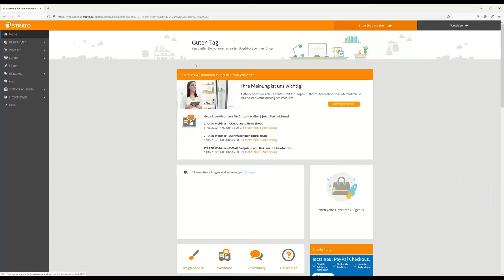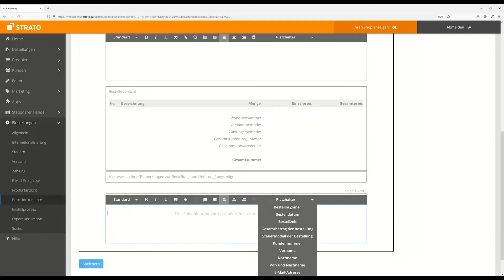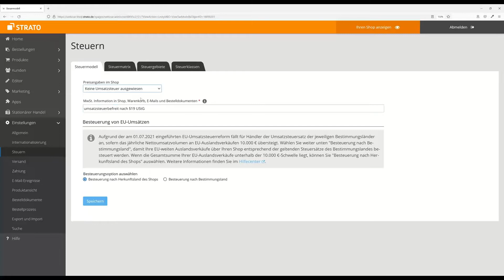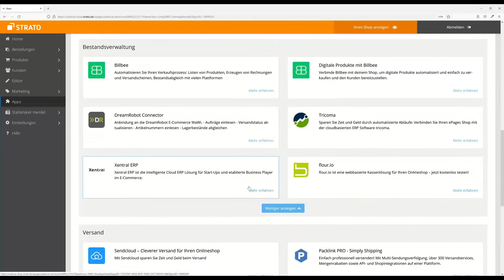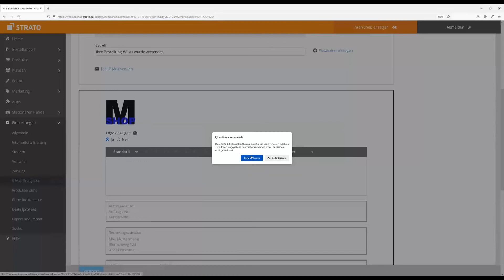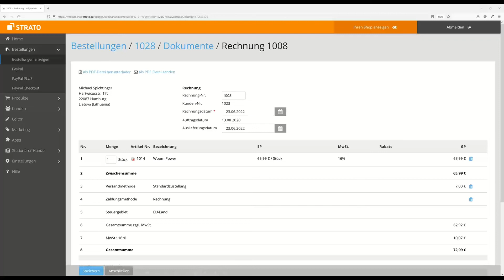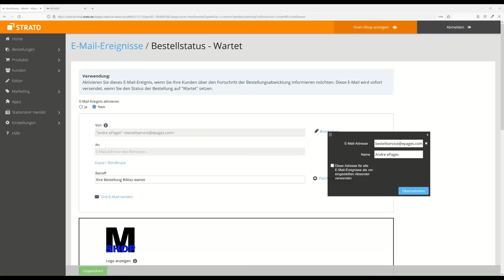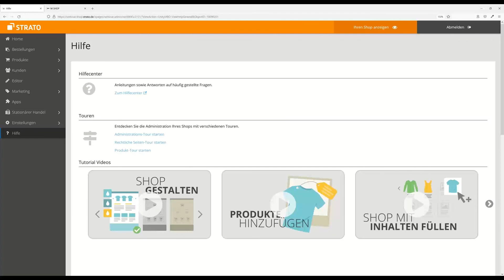Webinar STRATO Webshop – E-Mail-Ereignisse und Dokumente bearbeiten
► Das Tolle am STRATO Webshop ist, ohne großen Aufwand werden automatisch alle wichtigen Dokumente erstellt und können automatisiert versendet werden.
► Aber einige manuelle Arbeit ist schon nötig und wichtig. Welche Möglichkeiten haben wir die Dokumente schöner, leserlicher und individueller zu machen? Das erfahren Sie in diesem Webinar.

«STRATO BLOG»
Über Neuigkeiten und Tipps rund ums Hosting

«STRATO AUF SOCIAL MEDIA»

«SUPPORT»
Fragen, Probleme oder Feedback?
Wir helfen gerne weiter. Kontaktiere uns!